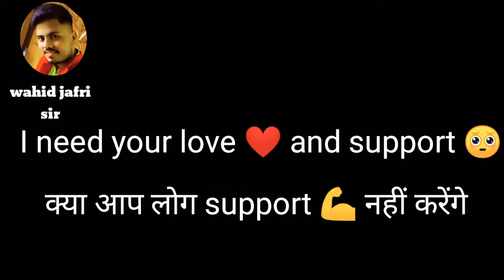लोगों का दिल 💕 जीत लिया इस गाँव के लड़के ने बजाया jan gan man \\ wahid jafri